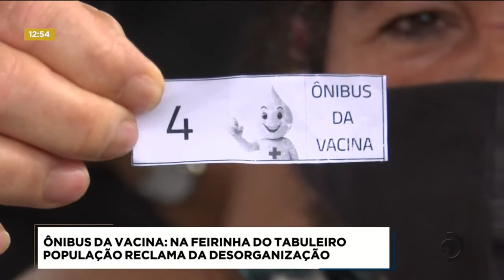Ônibus da vacina: na Feirinha do Tabuleiro população reclama da desorganização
Ônibus vai rodar Maceió para imunização itinerante durante 30 dias.